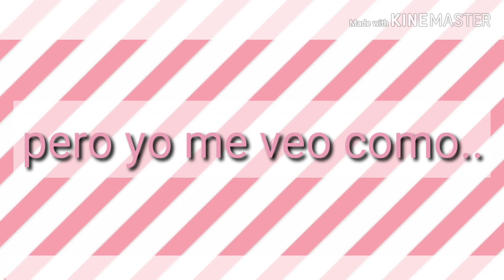PATATA MEME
Brisas gamer UwU